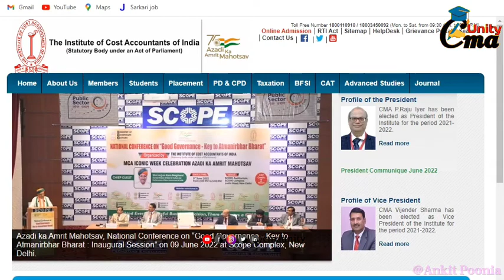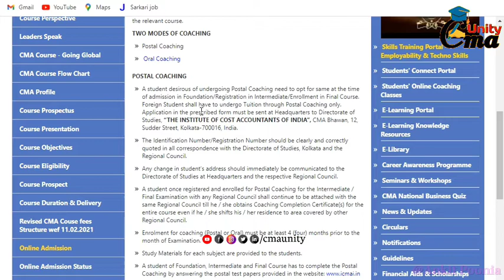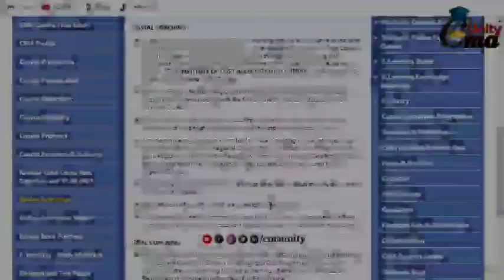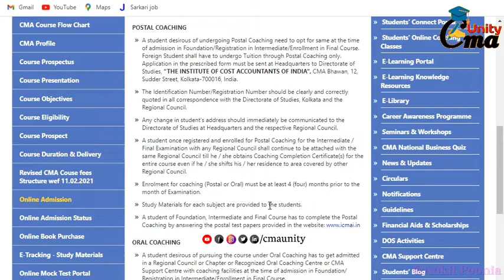Difference Between Oral & Postal Coaching//CMA Course// ||Ankit Poonia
Hello Students.

In this video - "Difference between Oral and Postal Coaching" 😊🎓